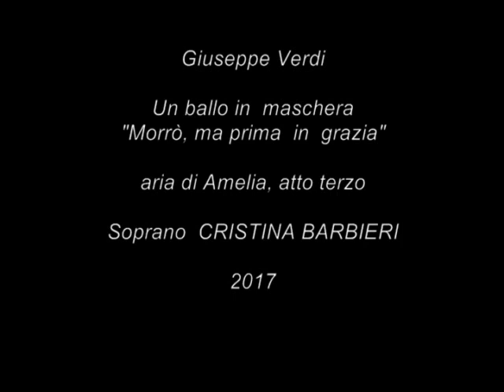" Morrò ma prima in grazia" Un ballo in maschera, G.Verdi Cristina Barbieri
aria atto terzo. Live 2017